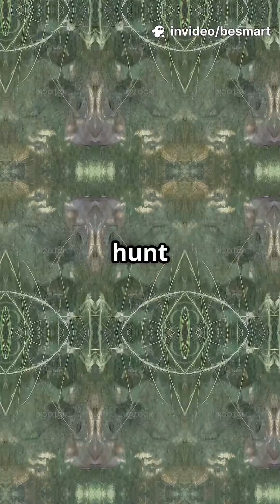What If Animals Had Human Emotions?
Do animals feel everything we do? This short explores that question, looking at whether animals can experience emotions like guilt, pride, and anxiety. The video touches on cognitive science and neuroscience to explain the differences between animal and human emotions. Explore animal facts and the complexity of animal sentience.